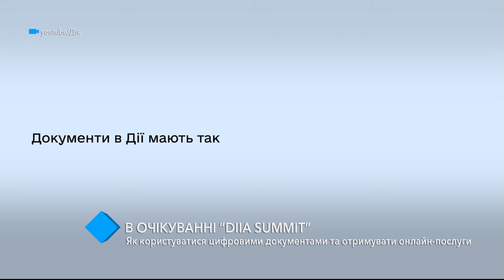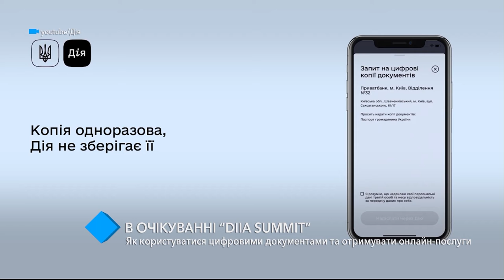В ожидании “Diia Summit”: в Одессе рассказали о новых онлайн услугах “Дії”